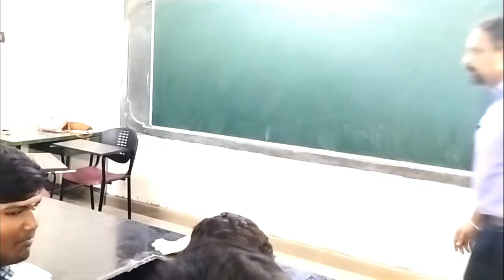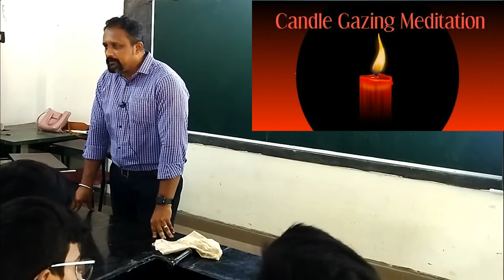Exercises for Concentration & The Power of an Youngster's Subconscious Mind | Manikandan Sundaresan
Do these exercises everyday - Take a 20 Day Challenge - Get the Levels of Mind under your Control

00:00 The Dairy Milk Chocolate and it's Images
00:44 The Royal Enfield Bullet Picture
01:08 The Summer Time Lemon Episode
04:34 Raise your hand if your mouth had watered
05:05 This is the action of your Subconscious Mind
05:40 The Hyperactive Child and his Mom
07:00 The Subconscious Mind Programming Process
08:25 The Present Continuous Tense Syntax
09:15 Dr. Bruce Lipton's First 7 Year Theory
09:50 You can Reprogramme even now
10:22 The Eastern Method of Concentrating
10:55 The Mirror Gazing Concentration Exercise
11:25 "BE HERE NOW"
12:25 The Watch to Watch Spiral Technique
13:00 The White Board Concentric Circles Method
14:33 The Candle Light Gazing Exercise
15:45 Conclusion